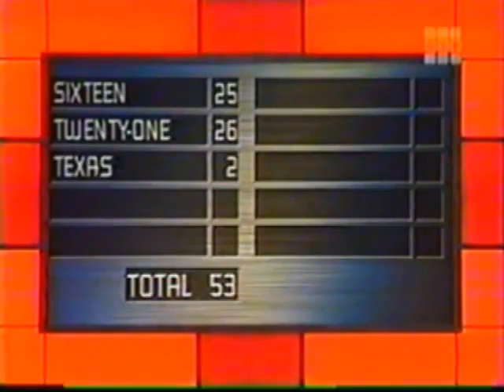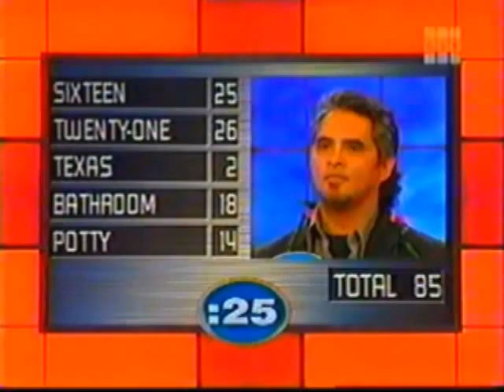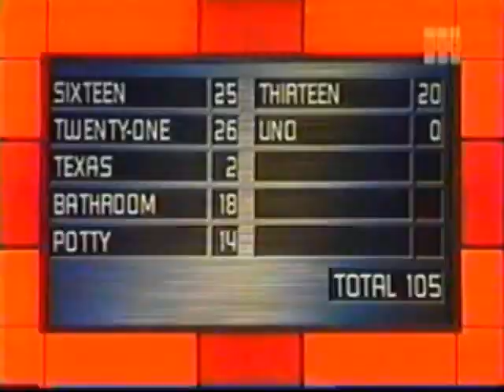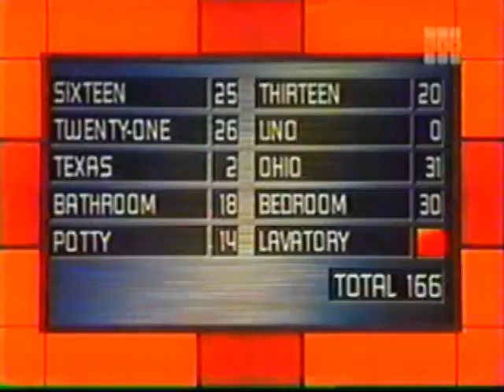May 21, 2023(2)